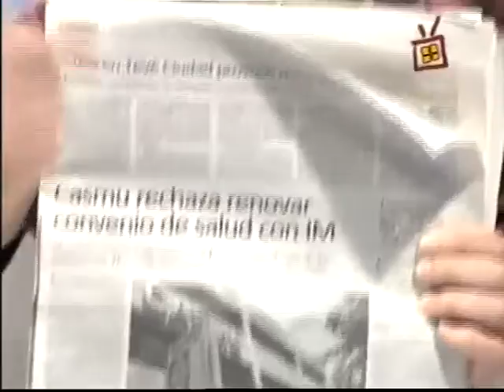Reporte Descomunal, año 4, programa 436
Emitido el 6 de junio de 2012 en TV Ciudad.